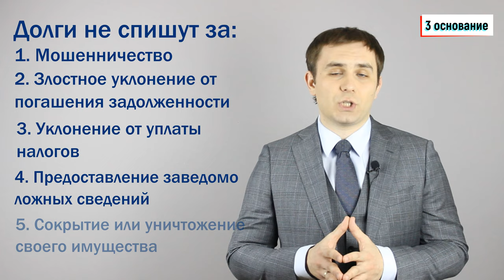Какие долги не списываются при банкротстве?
Здравствуйте! В этом видео мы расскажем Вам в каких случаях суд не спишет долги физическому лицу при банкротстве. Все наши пояснения основываются на судебной практике.
Долги 100 % не спишут в следующих случаях:
ПЕРВОЕ - Должник привлечен к уголовной или административной ответственности за неправомерные действия при своем банкротстве либо за преднамеренное или фиктивное банкротство;
Под фиктивным банкротством понимается заведомо ложное обвинение гражданина в финансовой несостоятельности кредиторами или самим лицом. Это значит, что лицо фактически имеет финансовые возможности для погашения задолженности перед кредиторами, но создает видимость сложного положения. Оно может предоставить в рамках дела о несостоятельности недостоверные расписки для подтверждения крупных долгов перед иными физлицами. Часто такое банкротство предполагает сокрытие крупного имущества за рубежом или заключение безвозмездных сделок с родственниками, чтобы такое имуществу не попало в конкурсную массу. Фиктивное банкротство преследуется по ст. 197 УК.
Преднамеренное банкротство – это намеренное создание условий для неплатежеспособности. Оно может заключаться в экономически невыгодных сделок, оформлении кредитов с предоставлением недостоверных данных, выводе активов перед подачей заявления на банкротство, передаче дорогостоящего имущества в пользу родственников. Ответственность за преднамеренное банкротство наступает по 196 УК.
Обязанность провести проверку должника на предмет фиктивного или преднамеренного банкротства возлагается на финансового управляющего. Для этого он проверяет обстоятельства возникновения задолженности, обоснованность и условия подписания сделок по продаже дорогостоящего имущества за последние три года. Все подозрительные сделки могут быть аннулированы, а переданное по ним имущество подлежат возврату в собственность прежнего владельца.
ВТОРОЕ - Должник не предоставил необходимые сведения своему финансовому управляющему или суду, либо представленные сведения были недостоверны. Например, если должник не предоставил требуемые документы об открытых в банках счетах, полученных кредитах, депозитах, остаткам по счетам, сведений о движении по счетам за 3 года, данные по электронным кошелькам, то суд не спишет такому должнику долги.
ТРЕТЬЕ–суд не спишет долги по требованиям к должнику, которые возникли в результате совершения им незаконных действий, например -мошенничество, злостное уклонение от погашения задолженности, уклонение от уплаты налогов, предоставление заведомо ложных сведений при получении кредита, сокрытие или уничтожение своего имущества.
В независимости от поведения должника не списываются так же следующие долги:
1. Обязательства, возникшие после принятия судом заявления о банкротстве, т.е. вы подали заявление на банкротство и после этого уже у вас появились долги, вот именно эти новые долги суд и не спишет.
2. Обязательства перед физическими лицами, работавшими у должника по трудовому договору, т.е. если вы, например ИП и задолжали заработную плату своим сотрудникам, то такой долг не спишется
3. Долги, неразрывно связанные с личностью должника (например, не спишется долг алиментам, возмещению вреда жизни или здоровью, возмещение морального вреда и тому подобные долги не списываются)
4. Требования, не заявленные при введении реструктуризации долгов гражданина или реализации имущества гражданина, сохраняют силу и могут быть предъявлены после окончания производства по делу о банкротстве гражданина в непогашенной их части.
5. Возмещение ущерба имуществу (причиненного умышленно или по грубой неосторожности). Например, если вы кому-то разбили машину бейсбольной битой, и вы обязаны выплатить потерпевшему нанесенный ущерб, то такой долг не спишут;
6. Обязательства по применению последствий недействительных сделок. Т.е. если суд признал сделку недействительной, то должник в любом случае должен будет исполнить возникшие в этой связи обязательства (например, возвратить полученное имущество по такой сделке).
7. Обязательства субсидиарной ответственности физического лица по долгам компании-банкрота. Т.е. вам например принадлежала компания, и Вас могут привлечь солидарно с этой фирмой выплачивать ее долги. Вот такую задолженность списать нельзя .
8. Возмещение убытков, причиненных юридическому лицу должником, в качестве его участника, руководителя или арбитражного управляющего. Т.е. должник был генеральным директором фирмы, и в результате он своими непрофессиональными решениями причинил компании убытки, акционеры подали на него в суд и он обязан возместить компании убытки. Вот такой долг списать нельзя.